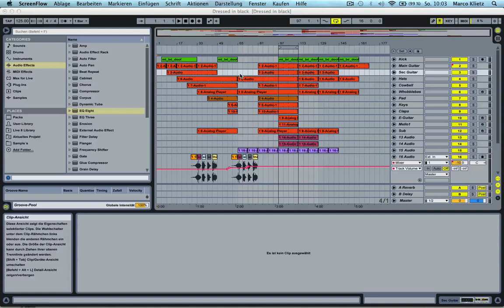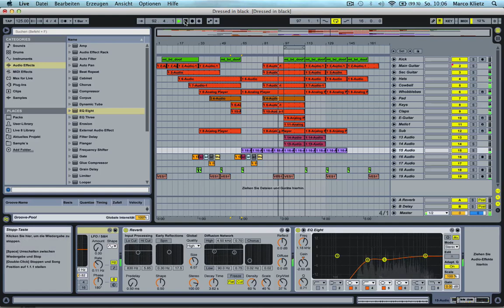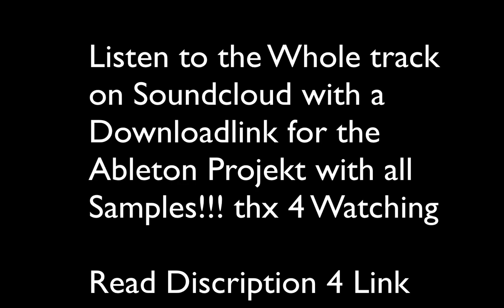Electro in Ableton Live 9 with Download